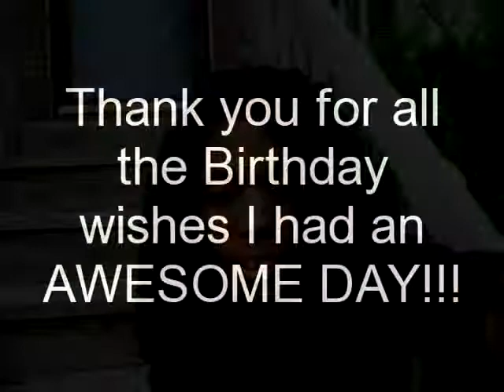30 Video Challenge-Day 5 Let's Talk Hair-Crochet Braids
Just sharing my 1st experience doing crochet braids. The hair I used was freetress bulk gogo curl.

crochet braids, crochet style, gogo curl, fretress, how to, crochet maintenance, natural hair, protective style, weave, half wig, ootd,long crochet braids, dollar tree, goodwill, thrifting,